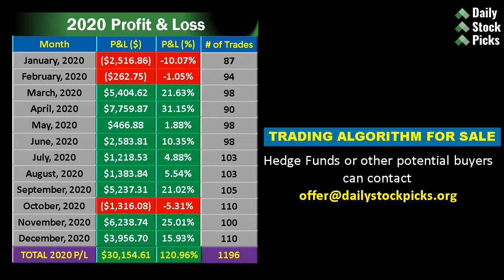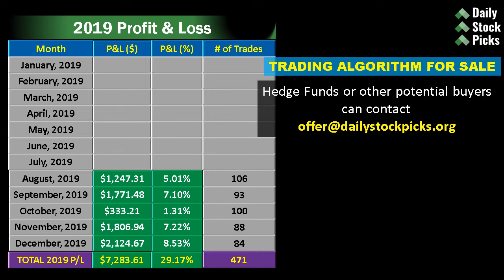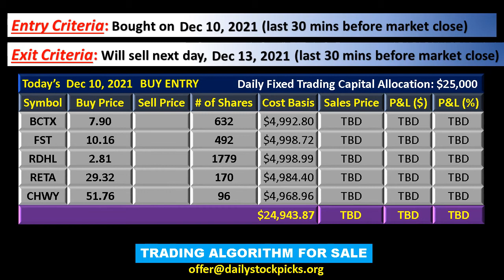STOCKS TO BUY NOW (Best Buys in Stock Market Today) 10 Dec 2021